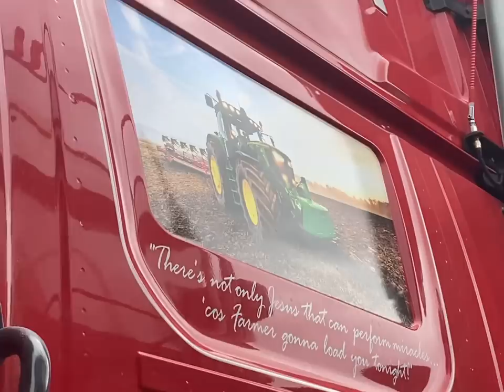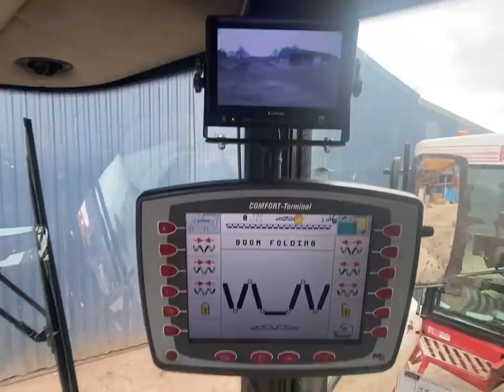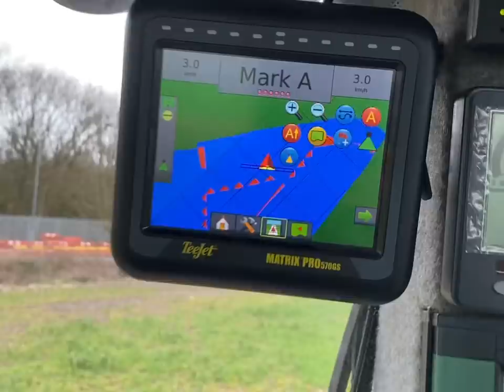Day 370 ollyblog CAR CARNAGE SPRAY COMPARISON BEAN SOWING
Still putting fert on wheat joe sowing beans beet pellets going out yesterday’s quiz question was a nut cracker
Today’s question is green or blue tractors ?
And which sprayer do you prefer?